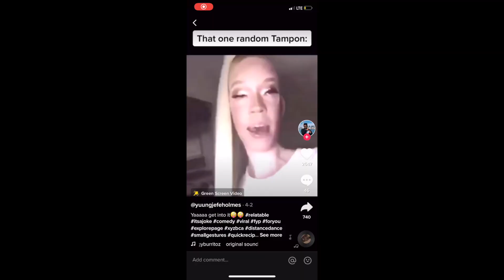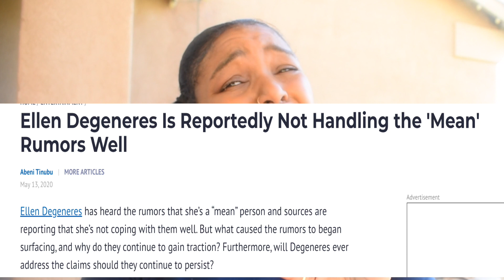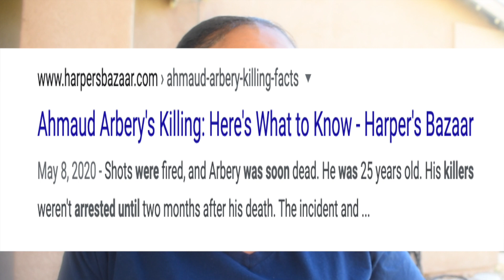JIMMYFALLONISOVERPARTY IS JIMMYFALLON CANCELLED? BLACKFACE SKIT RESURFACES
WHY IS JIMMY FALLON ‘CANCELLED’? JIMMYFALLONISOVERPARTY TRENDS ON TWITTER
Eve Burke-Edwards

This has been a monumental week for ‘cancel culture’.

Ever since Lana Del Rey got ‘cancelled’ on Thursday, May 21st following a controversial Instagram post, there have been a string of celebrities that have also had the same treatment.

Sure, we are all human and make mistakes, but some of the things which have come out about these celebs – Doja Cat’s potentially racist song lyrics, to name just one instance – are a real cause for concern.

So, why has Jimmy Fallon been ‘cancelled’? What led to JimmyFallonIsOverParty trending on Twitter?
WHY IS JIMMY FALLON ‘CANCELLED’?
As with Doja Cat, some of chat show host Jimmy Fallon’s history has caught up with him.

An unearthed Saturday Night Live clip of Jimmy Fallon performing a skit in blackface has triggered outrage on the internet. The skit was from way back in 2000 and sees Jimmy impersonating the American actor Chris Rock.

The skit is out there on Twitter, and having watched it, this writer would say it’s wholly offensive.

We’ve seen the ‘Is Over Party’ hashtags all over Twitter this past week, as celebrities are being ‘cancelled’ left, right and centre.

The Tonight Show host Jimmy Fallon joined the line-up of ‘cancelled’ celebs on Tuesday, May 26th.

Twitter was split between those who were majorly critical of Jimmy Fallon’s use of blackface in the SNL skit, and those who were done with ‘cancel culture’.

One Twitter user said: “first lana, then doja, and now JIMMY FALLON?? chile let me BREATHE”

Another commented: “so lana del rey, doja cat, hillary duff, and now jimmy fallon. quarantine rlly has twitter coming for any and everyone”

WHAT HAS JIMMY FALLON SAID?
As of yet, there has been no response from Jimmy Fallon.

It can be assumed that he will address the issue in the following days, as we’ve seen with both Lana Del Rey and Doja Cat.

Until then, all we’ve got is the public’s response to him, which isn’t looking good right now.